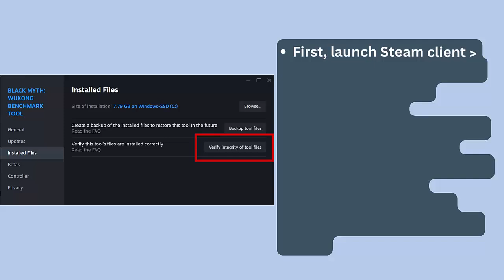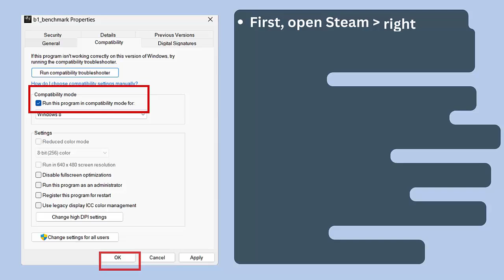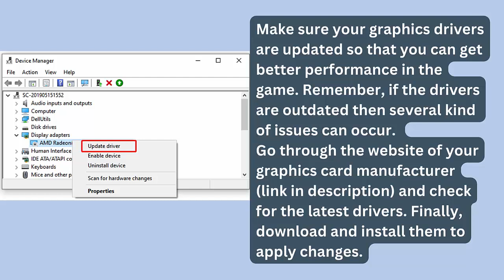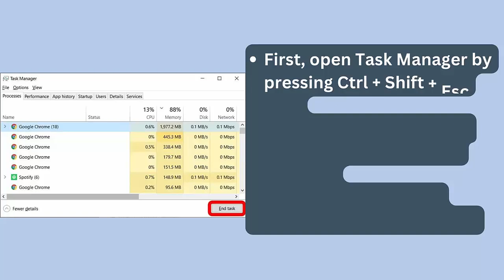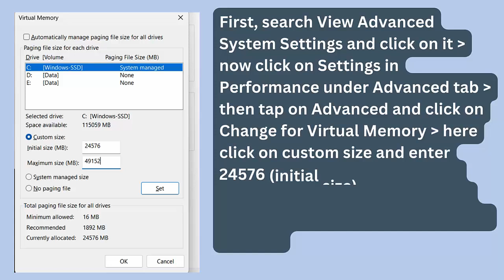How To Fix Black Myth: Wukong Benchmark Tool Crashing at Startup Error On PC | Fix Crashing Issue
In this video tutorial, learn How To Fix Black Myth: Wukong Benchmark Tool Crashing at Startup Error On PC

Social Media-